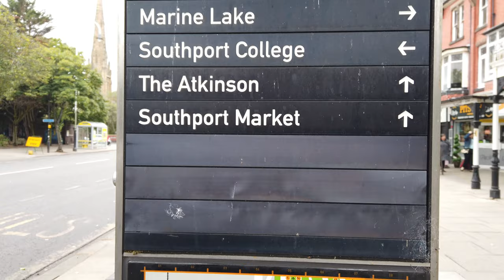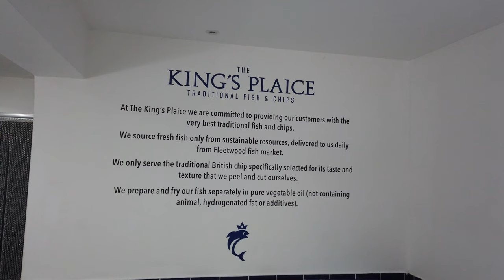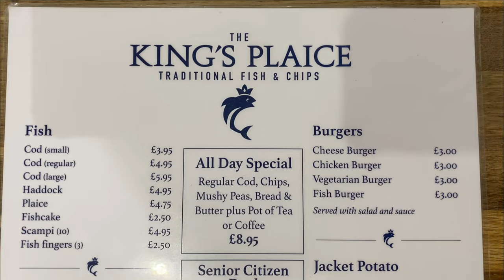Fish and Chips Haddock or Plaice in Southport's Kings Plaice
Off to Southport for this latest vlog and we thought we would try Kings Plaice on Lord Street, as it is getting some good reviews from people on TripAdvisor.
But we all know that this means nothing to Tracy & Colin The Food Huggers.